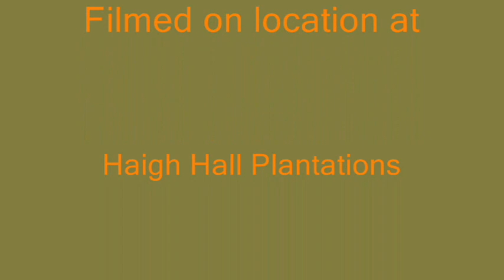Autumn in Haigh Plantations, Wigan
Music - The Four Seasons (Vivaldi) (John Harrison with the Wichita State University Chamber Players)